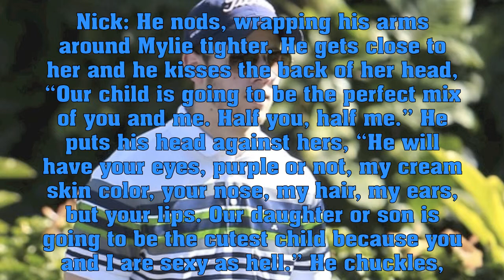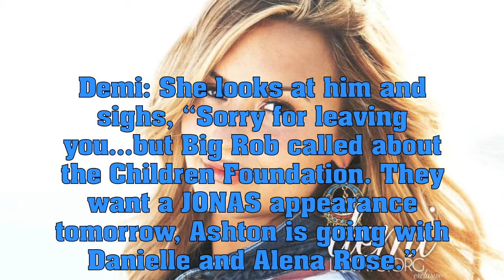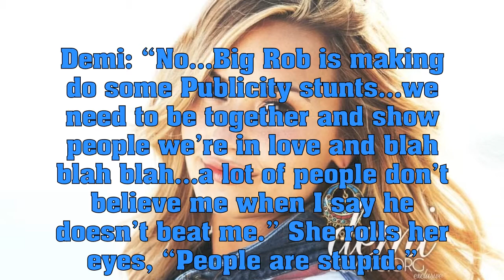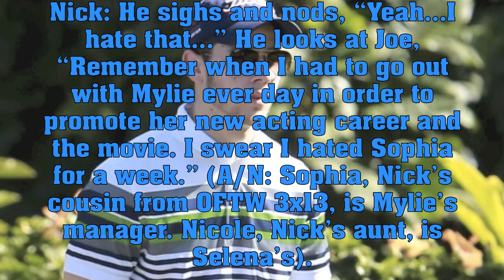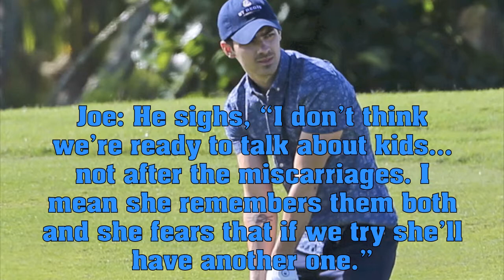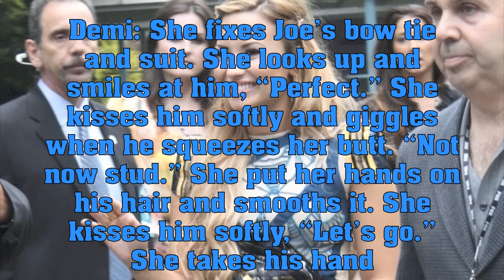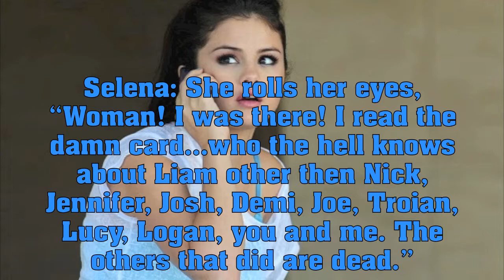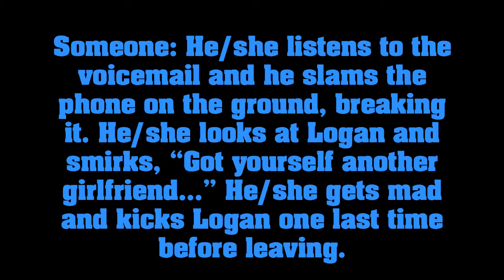Les Georgés Aux LA 1x07